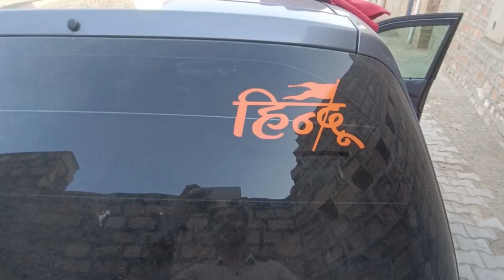Ghau ka 1st Day 😎|| B2 Me Pahla Din || Surendra Singh Rajpurohit vlogs